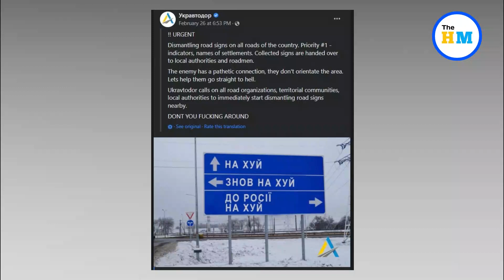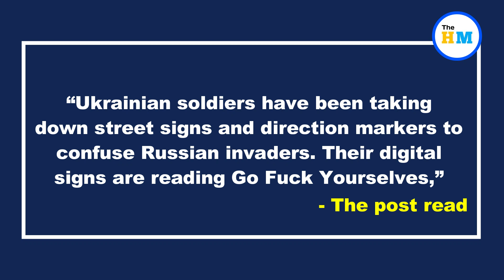'Go Fuck Yourself': Ukrainians Change Road Signs To Confuse Russian Troops | Russia Ukraine News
About Video :-
When Russia declared war on Ukraine and President Vladimir Putin sent troops to invade the nation on February 24, Ukrainian MP Volodymyr Ariev had said his country would do everything to defend itself. “Welcome to hell,” he had sought to tell Russian forces in an exclusive conversation with India Today. Now, Ukraine is doing everything to make the ‘road to hell’ as difficult as possible for the Russian troops’.